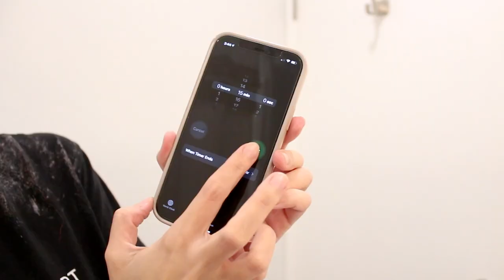How To Mix Strawberry Lemonade Hair Color | oVertone Haircare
Strawberry Lemonade hair with an extra-sour punch? Pucker up. This custom color hydrates and moisturizes your hair while packing a mouth-watering surge of color just as vivid as your favorite summer beverage.